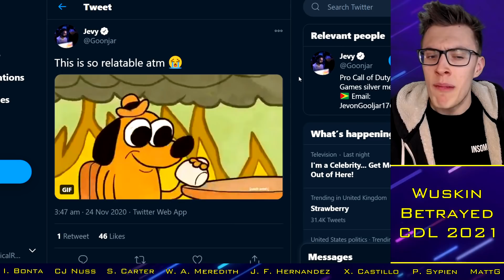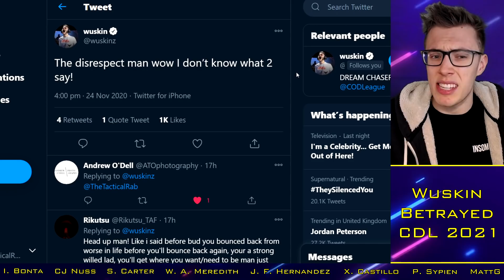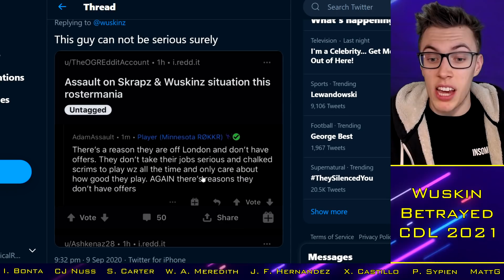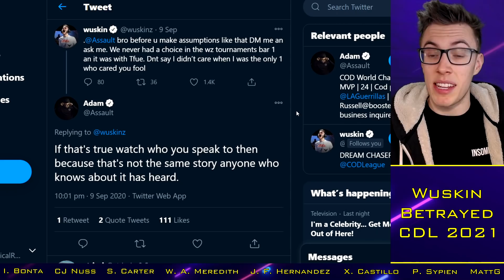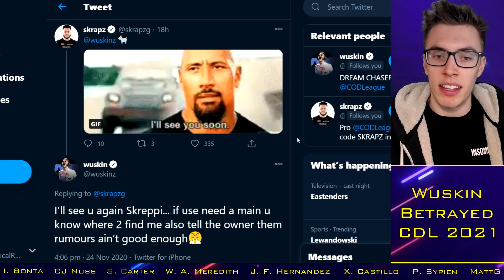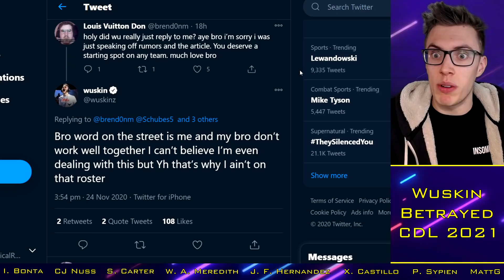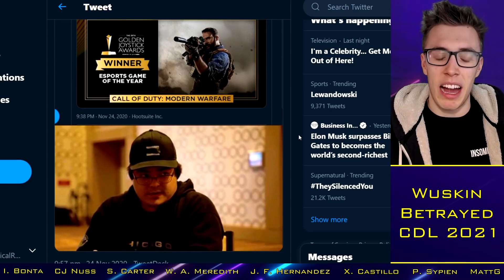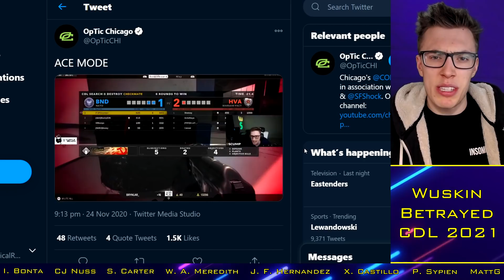Wuskin FUMING as Backstabber RUINED His CDL Spot?!.. Rostermania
With thanks to:

Xavier Castillo
Cal Nussbaum
Josh McWilliam
Ian Bonta
Ethan Rogowski
Tanner Merkley
Garet Rehling
Ben Rattle
Nick Nieuwland
Omar Omar
Peter Sypien
Juan Felipe Hernandez
RevTheAR
Steven Gilmore
Ville
Johnny Kambo
iBlackWolf
Brick
MattG
Davie McNeill
Limbo "CB" Limbo
Evan Walsh
Dan Manchee
Jay
Underscore_Blues
Will Cooke
Liam Fitzgibbons
Nathan Lalonde

CDL 2021 Confirmed Teams:
OpTic Chicago: Scump / Formal / Dashy / Envoy (General)
LA Thieves: TJHaLy / ? / Kenny / SlasheR (Drazah)
Dallas Empire: Crimsix / Huke / Shotzzy / ILLey
Atlanta FaZe: Simp / aBeZy / Cellium / Arcitys (Sibilants)
Minnesota Rokkr: Priestahh / Attach / MajorManiak / Accuracy
Seattle Surge: Prestinni / Loony / Gunless / Octane
Toronto Ultra: CleanX / Bance / Cammy / Methodz (Insight)
London Royal Ravens: Dylan / Alexx / Zer0 / Seany
LA Guerrillas: Apathy / Vivid / Silly / Assault (Chino / MentaL)
NY Subliners: ZooMaa / Hydra / Mack / Clayster
Florida Mutineers: ? / ? / ? / ?
Paris Legion: ? / ? / ? / ?